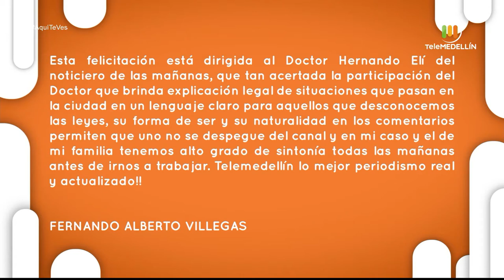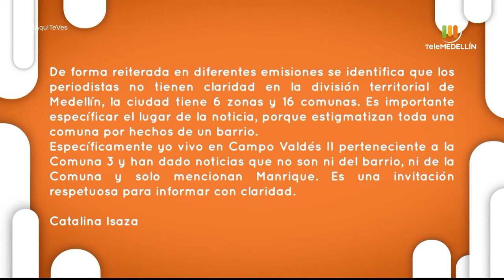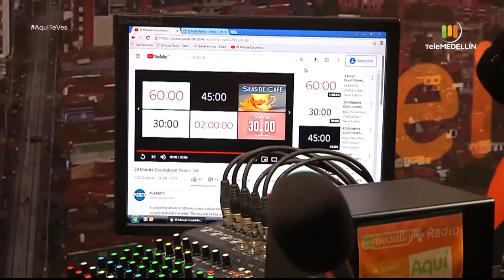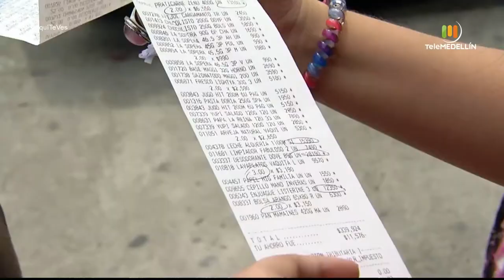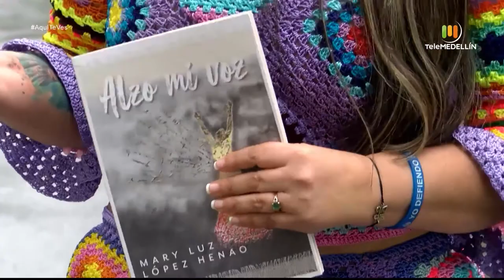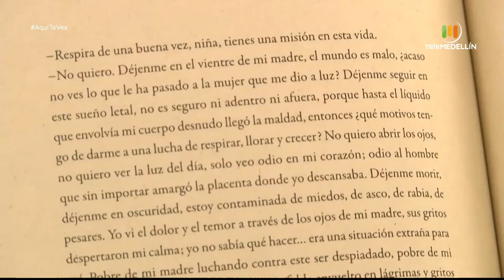Aquí te ves - mayo 8 de 2021 [Programa completo] Telemedellín